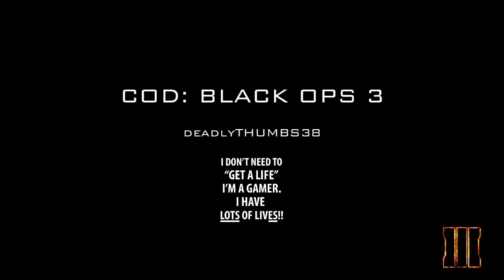What's in my rare supply drop? Deadlys commentary and supply drop opening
300 crypto keys what will we get